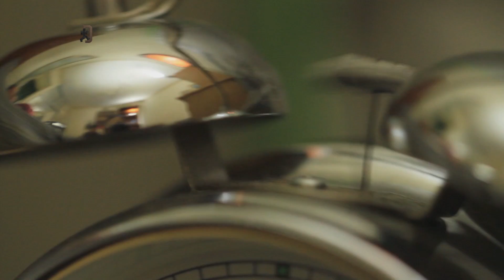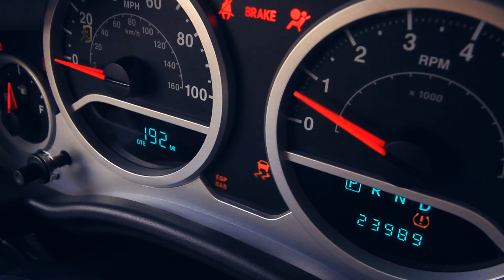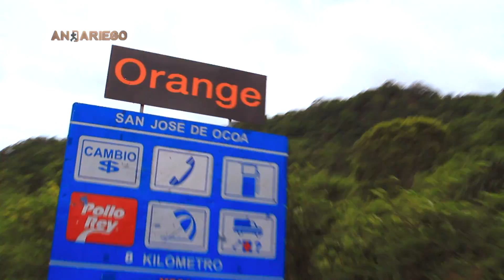Valle Nuevo | Un Lugar Mágico en el Corazón de las Montañas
Este fue nuestro primer recorrido, en la historia de Andariego.

Salimos desde Santo Domingo, rumbo al norte,  atravesamos las montañas de San Jose de Ocoa hasta llegar al Parque Nacional Valle Nuevo, en Constanza, provincia La Vega.